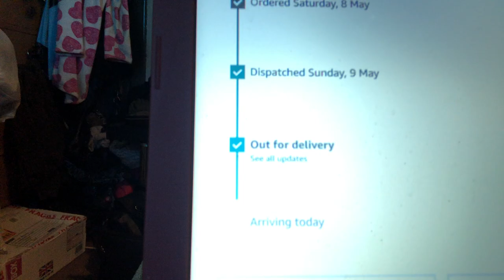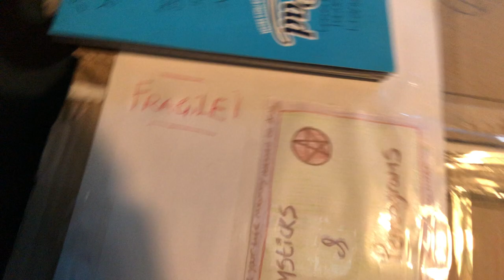May sub box @freyascauldron2801 cauldron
May sub box from Freya’s cauldron guys it’s a good 1 as usual!!!